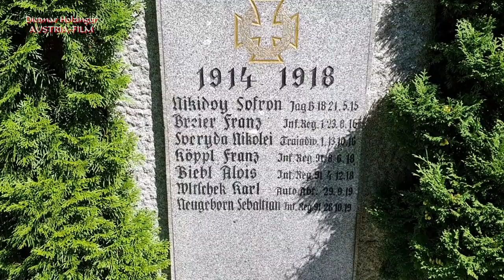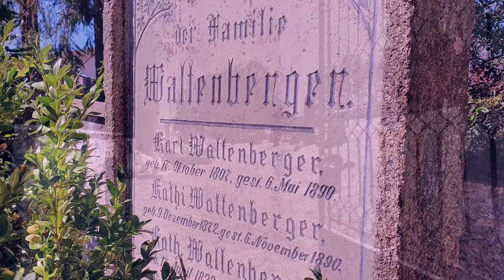EISERNE KREUZE + WW1 KRIEGERDENKMAL + ALTE GRÄBER + Ortsfriedhof Rosenberg/Rožmberk + Sudetenland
ALLERHEILIGEN/GOTTESACKER/ALTER FRIEDHOF/GRABSTÄTTEN/LOST PLACES/TSCHECHIEN/SÜDBÖHMEN: Ein "Tridok Team" mit Elfi und Dietmar Holzinger war diesmal auf Spurensuche auf dem Ortsfriedhof von Rosenau an der Moldau unterwegs.
Elfi u. Dietmar Holzinger
18. August 2020
(tele-regional-international-dukumentation)